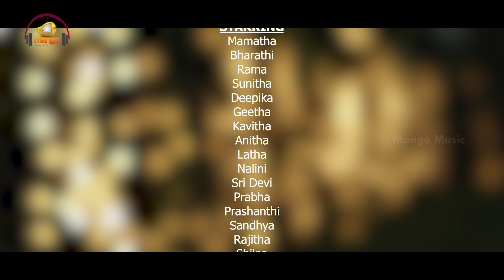Bathukamma Paata Mogalaiah Aata | Kishan khavadiya | Nirmala Rathod | Sai Raj Master | Mango Music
Bathukamma Paata Mogalaiah Aata on Mango Music. BathukammaPaataMogalayyaAata Ft. bheemla Nayak Singer Mogalayya and in the vocals of Nirmala Rathod. Music Directed by Kishan Khavadiya. Directed by Sai Raj Master. Produced by M.Bharathi Reddy under the banner UCD Events

Now Bathukamma Paata Mogalaiah Aata Song is Also Available on your Music app:

To Set Bathukamma Paata Mogalaiah Aata Song as your caller tune :

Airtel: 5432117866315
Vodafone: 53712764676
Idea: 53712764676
BSNL: SMS BT 12764676 To 56700

Song Details :
Song  - Bathukamma Paata Mogalaiah Aata
Music Director - Kishan Khavadiya
Singers - Nirmala Rathod
Lyricist - Dr.Vennela Sreenath

Video Details :
Actors - Bhimla Nayak Singer Mogalaiah & 25 Members House Wifes.
Director- SAIRAJ MASTER
Producers - M.Bharathi Reddy
Banner- UCD Events
DOP- Prores Studio